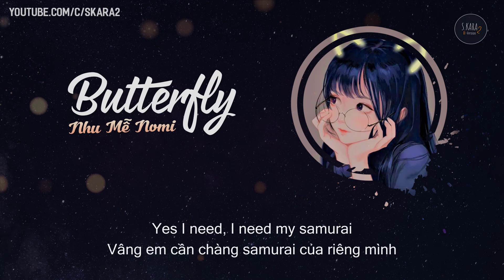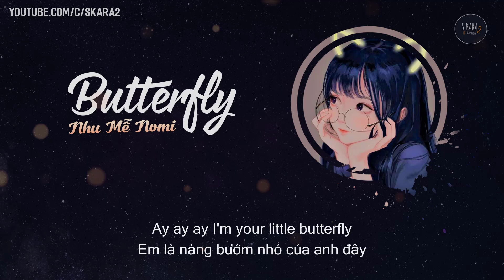[Vietsub] Smile - Butterfly Covered by Nhu Mễ Nomi | 糯米Nomi | S. Kara 2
❤ Xin chào đây là kênh 2 của S. Kara, chúc các bạn có những giây phút thư giãn khi xem video của mình ^^!

♪ Credits:
- Butterfly
- Smile
- Cover: Nhu Mễ Nomi | 糯米Nomi

♪ Download Mp3: (Hãy bình luận video để update link ^^!)

★ Lyrics:

La,la,la
La,la,la
Just to find,to find my samurai,
La,la,la
La,la,la
Yes I need,I need my samurai,

Ay,ay,ay,
I'm your little butterfly,
Green,black and blue,
Make the colours in the sky,
Ay,ay,ay,
Green,black and blue,
I've been searching for a man,
Allacross japan,
Someone who is strong,
But still a little shy,
Ay,ay,ay,
Green,black and blue,
Ay,ay,ay,
Green,black and blue,
Ay,ay,ay,
Green,black and blue,
Ay,ay,ay,
Green,black and blue,
Ay,Iyaiyai,
Ay,Iyaiyai,
Ay,Iyaiyai,
Where's my samurai?
Ay,Iyaiyai,
Ay,Iyaiyai,
Ay,Iyaiyai,